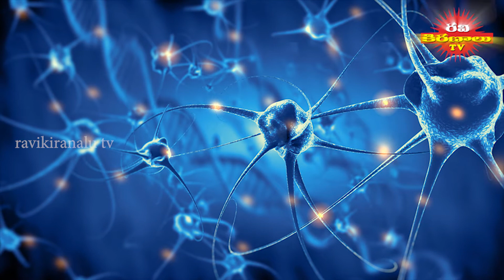Avoiding Heart Attacks and Strokes in bathroom | బాత్రూంలో వచ్చే మూర్ఛ | Ravikiranalu TV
A heart attack might occur due to several reasons. It is such a dangerous life-threatening ailment that can occur at any time. Experts say that there is a Bathroom factor which has to be taken care of. It has been noted that there are several cases of having a heart attack or brain attack while being in the bathroom. As a flow of water suddenly falls on your head, the blood immediately rushes towards head from all parts of the body. This sudden flow if gets obstructed due to any hurdle like fat deposits in blood vessels would lead to heart attack. This might make a person paralyzed either partially or completely.” Some of them also say that while a person suffers from constipation, the pressure exerted for the bowel movement might also lead to brain stroke or heart attack in the bathroom. The Valsalva Maneuver can be very stressful to heart, lowering the blood flow to the heart. This can also result in faint syncope. The sudden release of straining motion in such cases also increases the blood flow unusually that might lead to intracerebral haemorrhage or a cardiac arrest. So, these two are the most likely ways for a person to get a heart attack or brain stroke in the bathroom.

In our Ravikiranalu TV channel we will upload latest political videos, breaking news, devtional, historical, rare, funny, health, astrology and many more videos.